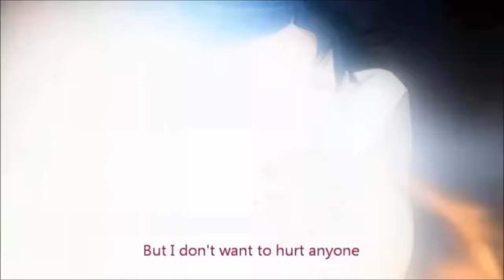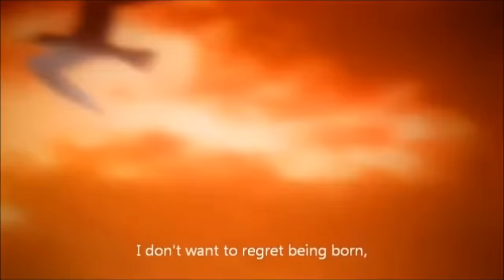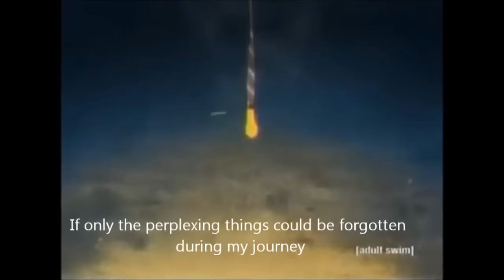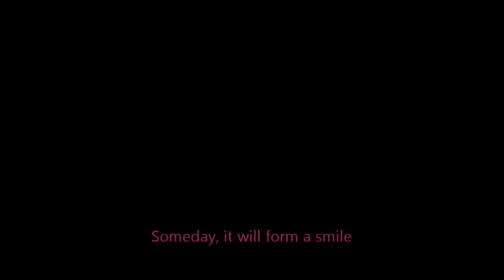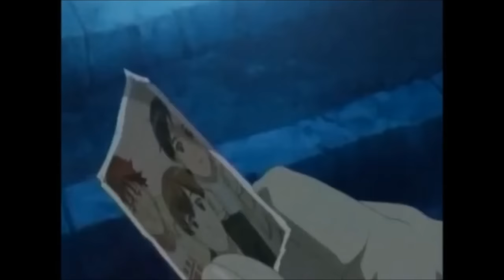Blood Plus Aozora No Namida Full Song Eng Sub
Hitomi Takahashi.

I made this because i loved the anime and the song hope u likeXD